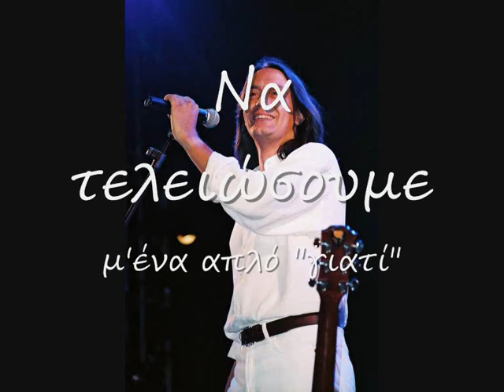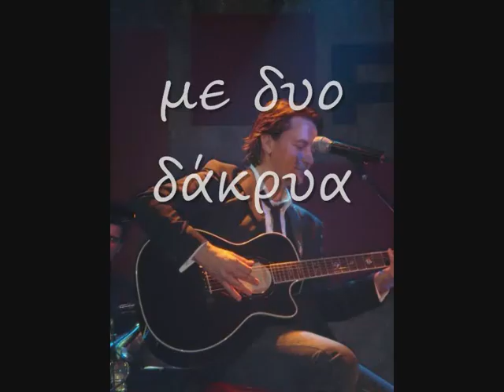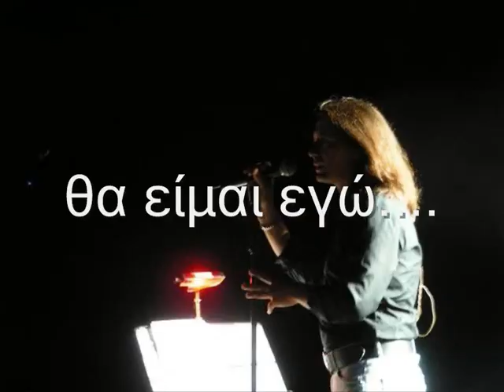Ο ΗΡΩΑΣ ΣΟΥ ΓΙΑΝΝΗΣ ΚΟΤΣΙΡΑΣ